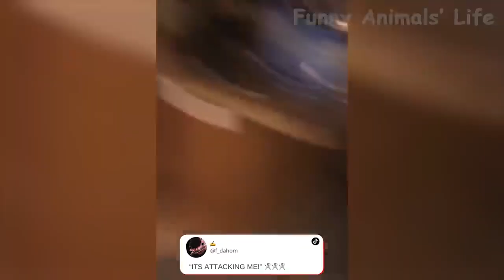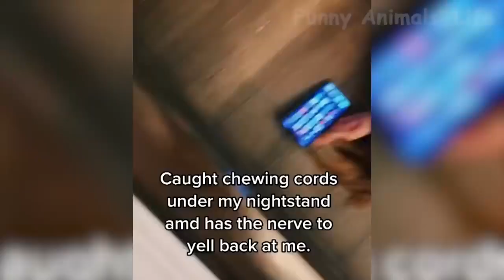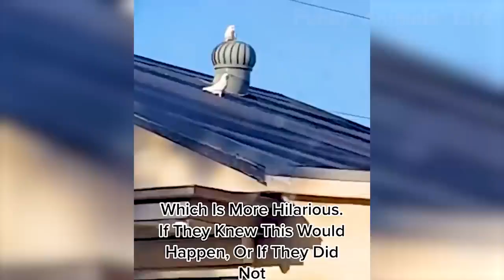Best Funny Animal Videos Of The 2022 🤣 Funny Wild And Farm Animals Videos 🐴🦍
This funny cute animal compilation with funniest videos of cats, dogs, horses and parrots fails and cute moments will make you laugh all weekend long 😃

Wishing everyone a relaxing time